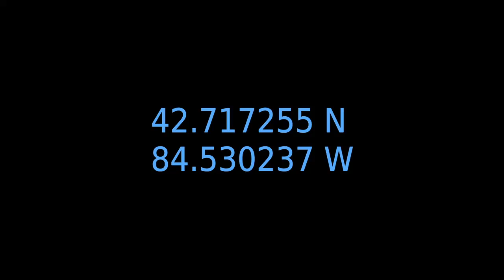Plein Air Painting with Dennis Tyson - Three Trees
Plein Air Painting is an adventure every day and you never know what you'll find to paint that inspires you. These three trees jumped out at me when I initially was going to paint the river. The textures and various colors in the trunks are what initially attracted me. I have the highlights on the trunk of the forward tree too light but I'll change that as soon as the paint starts to settle in. Thanks for following my adventures in Plein Air Oil Painting.

"Strut Funk" by Dougie Wood